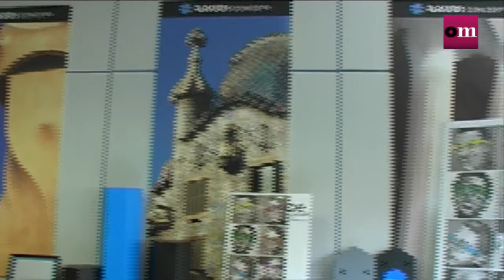Joaquim Gomicia - Presidente de AEO y Optim